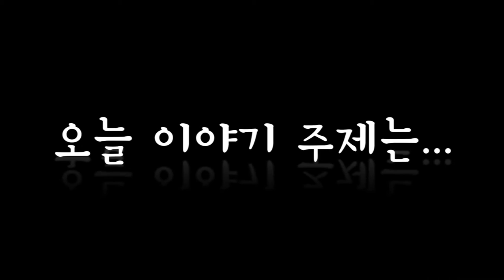[ 마을포커스 23 ] 16 -1회 수고했어 서울마을미디어축제 편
2015년을 마무리하며 모인 '웃고 떠들고 말하는' 마을미디어네트워크!

한자리에 둘러앉아 2015년 마을미디어축제를 '신랄하게' 평가하고 후기를 나눈 자리, 어떤 의견과 일갈과 웃음소리가 나왔을까요?

작년의 대미를 장식한 행사를 '리뷰'했던 현장으로 여러분들을 초대합니다.

기획: 서울시, 서울시마을미디어지원센터
제작: 와보숑